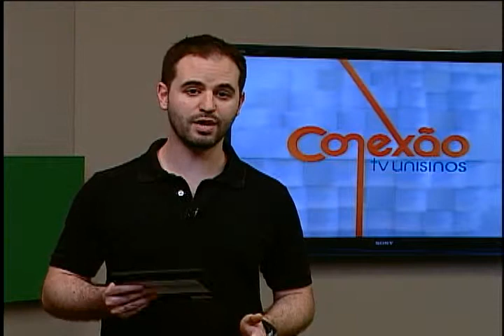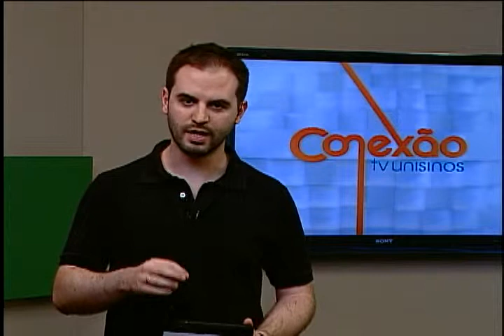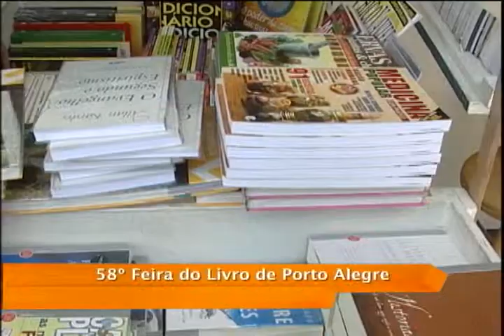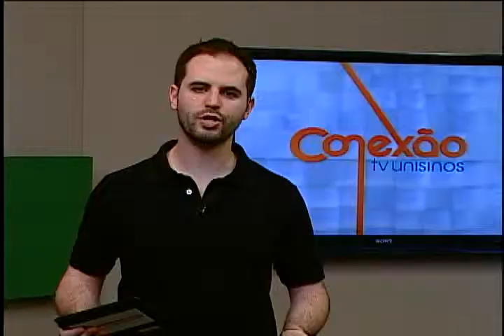Conexão 09/11/2012 - Bloco 3